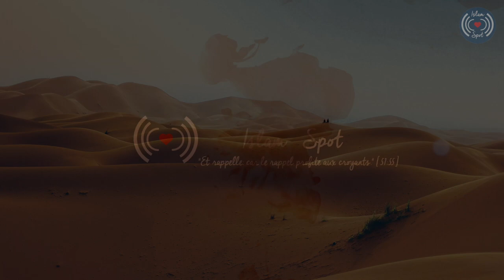L'HISTOIRE DU COMPAGNON ZAYD IBN THABIT RA